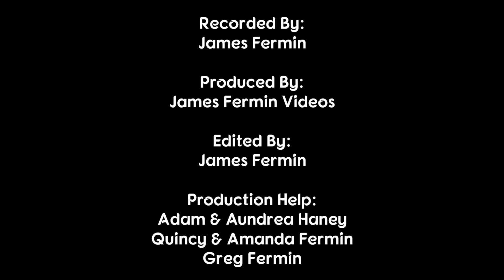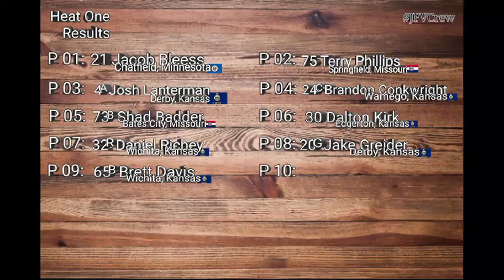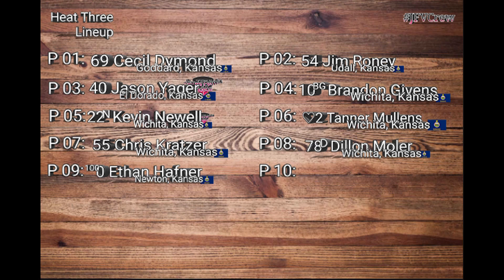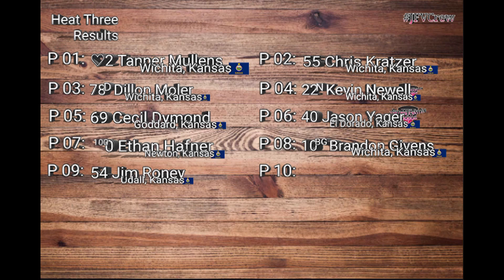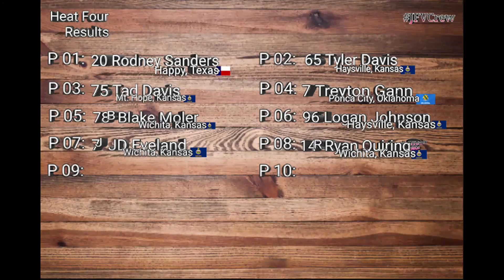USRA Modifieds #3, Heats 1-4, Heartland Hustle 40 Night #2, 81 Speedway, 04/09/22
April 9, 2022. Park City, Kansas.
Heartland Hustle 40 Night #2

Camera
Canon XA-30